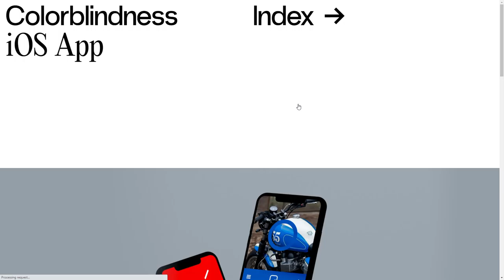Ofcina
Ofcina By Felipe Elioenay From Canada
Design Practice focused on contemporary identity design and interfaces.